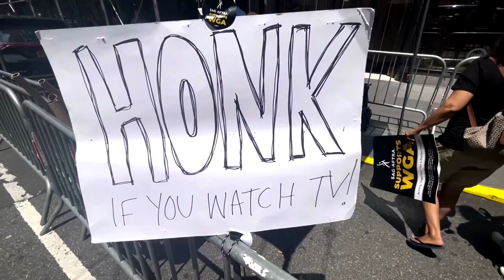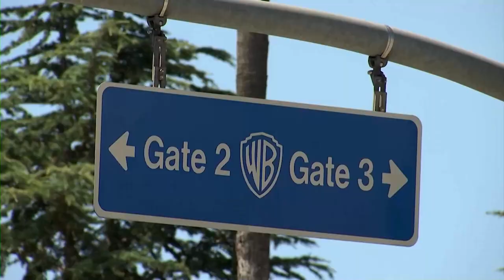Hollywood actors to strike, join writers on picket lines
Negotiators for Hollywood's actors union unanimously recommended a strike after talks with studios broke down, setting the stage for performers to join writers on picket lines.